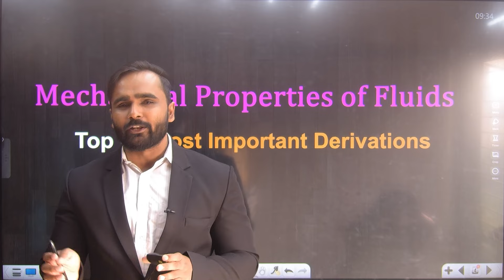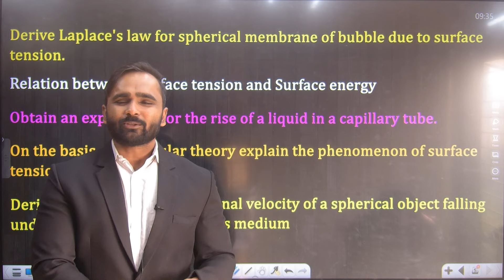05 GUARANTEED IMPORTANT DERIVATIONS | MECHANICAL PROPERTIES OF FLUIDS |12th PHYSICS| BOARD EXAM 2024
05 GUARANTEED IMPORTANT DERIVATIONS | MECHANICAL PROPERTIES OF FLUIDS |12th PHYSICS| BOARD EXAM 2024 | PRADEEP GIRI SIR